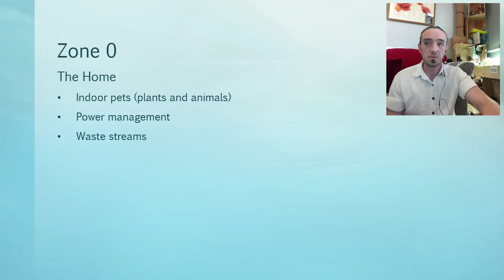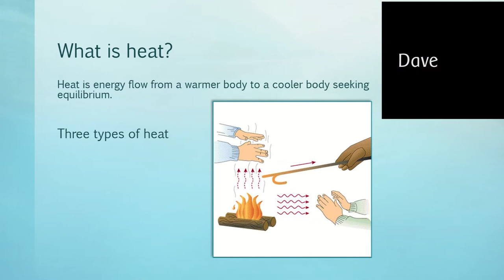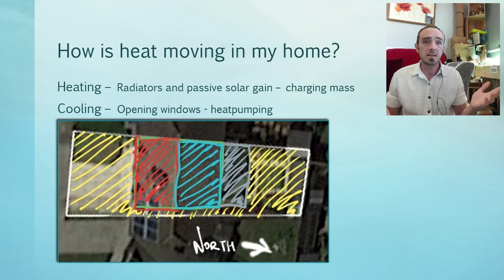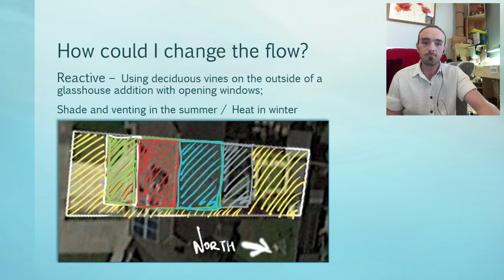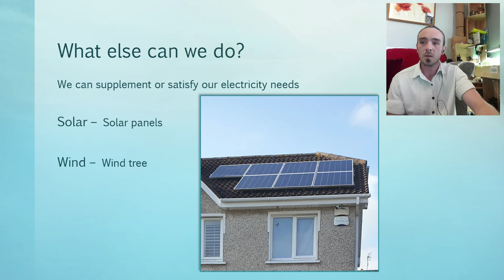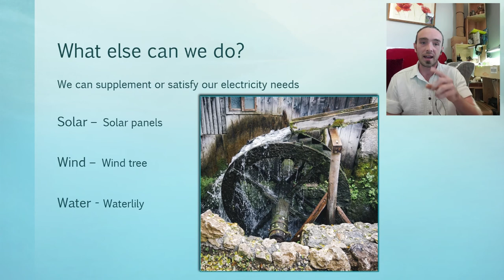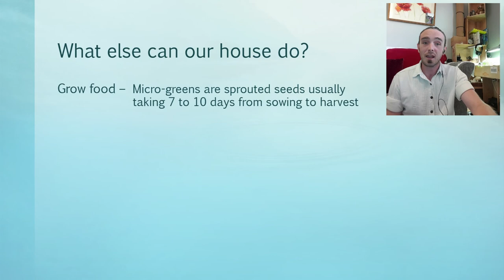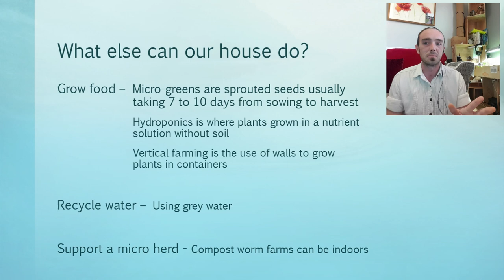Video 4 - Zone 0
Following on from identifying our Zones and Sectors, in this video we are going to dive into Zone 0. What can we do in our homes to incorporate Permaculture teaching, and make our lives better?